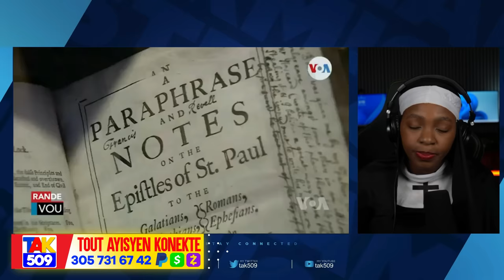DCPJ met Kod sou Stefanie..yo pral mare senatè tou..Gade Santral Elektrik kap gaspiye /Fouco